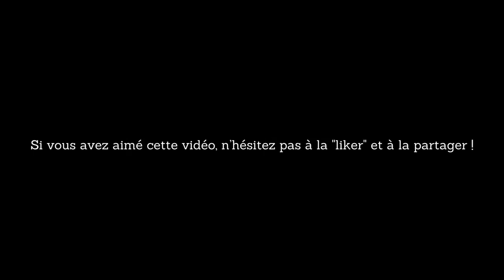⭐ La Grosse Claque ! |Chroniques de l'Éveil 2 /Avec Marco Martins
"La Grosse Claque" est la deuxième vidéo de la série "Chroniques de l'Éveil", en collaboration avec Marco Martins. À travers de multiples perspectives, ses chroniques donnent vie et voix à ses contes poétiques, qui décrivent l'expérience de l'éveil de l'être humain à sa nature la plus profonde...

Si vous avez aimé cette vidéo, n'hésitez pas à la commenter et à la partager !

📅 SÉMINAIRES : VIVEZ UNE EXPÉRIENCE EXCLUSIVE EN 🇫🇷 FRANCE ET EN 🇨🇭SUISSE !

Cette année, plongez dans les mystères de notre vaste et fascinante structure énergétique. Ne manquez pas cette opportunité unique de transformation intérieure, avec un tarif réduit pour une durée limitée.

📚 UN LIVRE PRÉCIEUX POUR VOTRE TRANSFORMATION :
"L’Homéopathie du Bien-Être" rassemble les révélations et les enseignements de Nassrine Reza partagés au cours des 20 dernières années. Ce livre offre des clés précieuses pour harmoniser votre bien-être intérieur.

📖 Recommandé pour les participants au Module 2 "Révolution Énergétique" de la Mécanique de l'Esprit - Ce livre vous familiarise avec l'univers et le langage symbolique de Nassrine Reza, facilitant ainsi votre immersion dans le séminaire. Bien que le séminaire explore de nouveaux thèmes, cette lecture vous aidera à mieux saisir et intégrer les concepts abordés.

🌟 Profitez de la nouvelle version en noir et blanc à prix réduit :

🎶 NOUVEAUTÉS : Découvrez le nouvel album de musique de Nassrine Reza, ainsi que ses livres, consultations privées et vidéos d'accompagnement en ligne sur son site officiel

⭐ Découvrez l'oracle « L'Odyssée Intérieure » : Les 70 cartes de L'Odyssée intérieure vous délivrent des messages précis qui vous aideront à avancer sur votre chemin de vie et à découvrir et à accepter toutes les facettes de votre Être.

💞 SOUTENEZ-NOUS ! Votre contribution fait une réelle différence. Elle nous aide à continuer de produire du contenu gratuit et de qualité, tout en soutenant l'équipe dévouée qui se cache derrière chaque vidéo. Pour apporter votre soutien et nous aider à propager notre message de liberté, de guérison et d'éveil, visitez notre page de dons

💞Pour pouvoir assurer la pérennité de cette fabuleuse équipe qui s’occupe du montage des vidéos et continuer à partager gratuitement du contenu, votre contribution nous est plus que précieuse ! Pour faire un don, rendez-vous sur cette